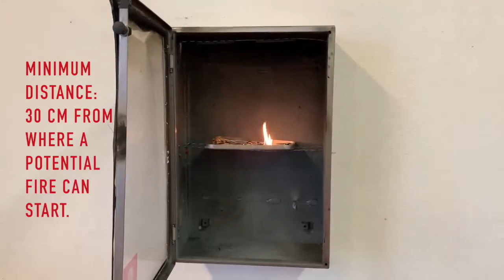The Fire Sticker MAUS Stixx Live Demonstration compressed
Live demonstration of the fire Stixx

At only 10cm x 5cm x 0.5cm the Maus fire suppression sticker is ideal for enclosed electrical spaces such as electrical distribution boards and white goods. Easily fitted by a competent person, residue-free, and guaranteed for 5 years.